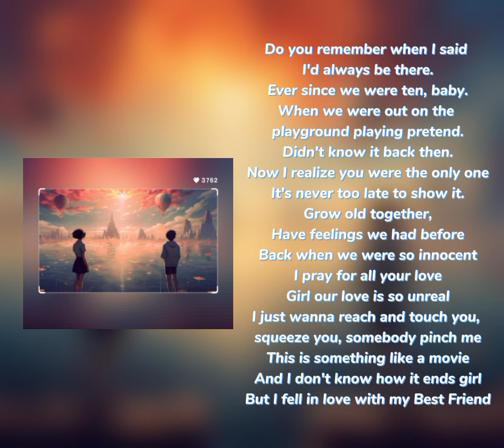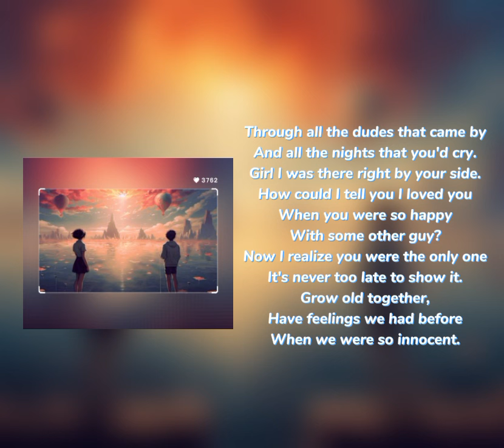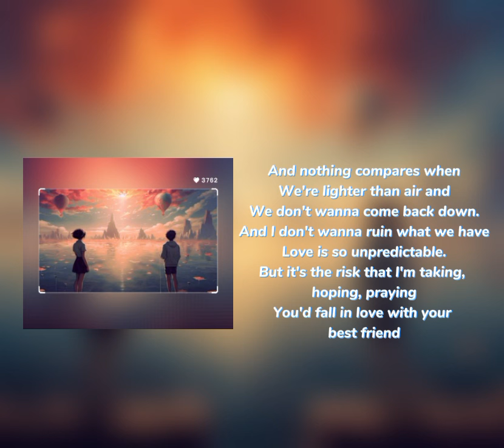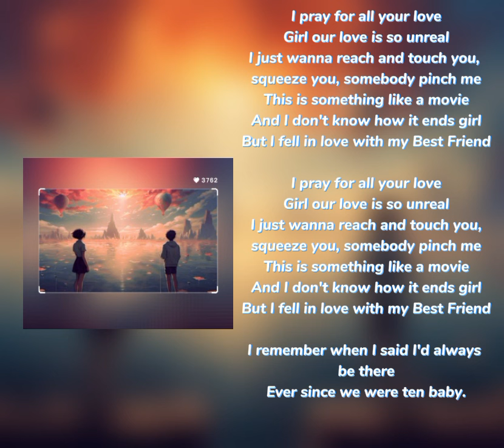Jason Chen - Best Friend (lyrics)